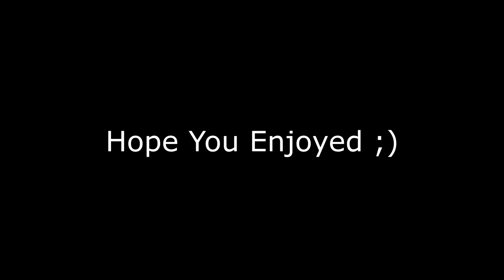Pink Diamond CX-9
*Watch in 2160p60 HD, 1440p60 HD, or 1080p60 HD *

Best CX-9 Setup
Best CX-9 Class Setup
Diamond Camo
Pink Diamond Camo
Unlock All Tool
Best Settings
Best Call Of Duty Movement
Best Search & Destroy Movement
Meta Guns

      Class Setups...

CX-9 - CX-38 Barrel, Tac Laser, 50 Round Drum, CX-9 Tac Grip, CX-FR

Love You ;)
Useless info

Hacking
MW SnD
SnD MW
Best mp5
Best uzi
Best m4
Best amax
Best mp7
Best fennec class
Best PC player